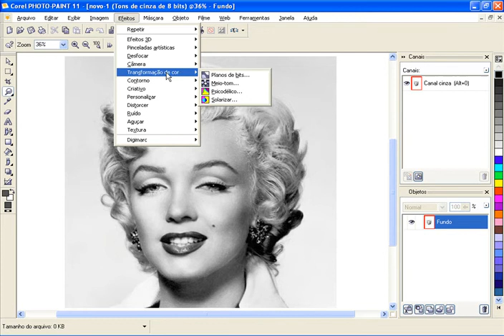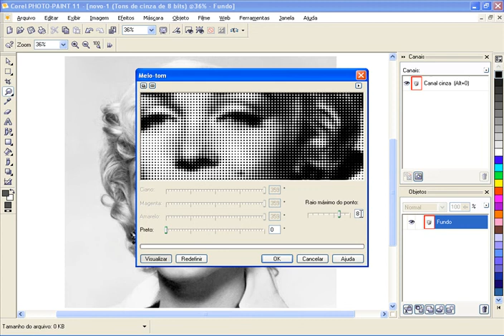Corel PhotoPAINT - Black & White Photography Tutorial (ChromeDesigns)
Creating a pure black and white Picture in Corel PhotoPaint.